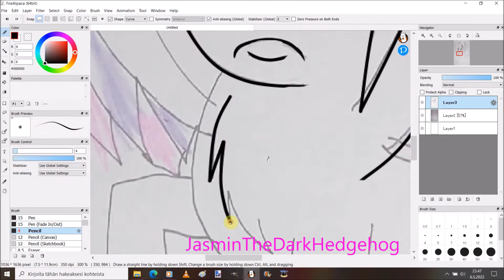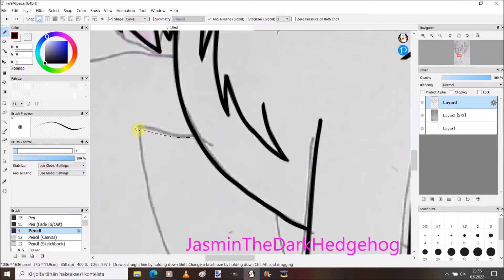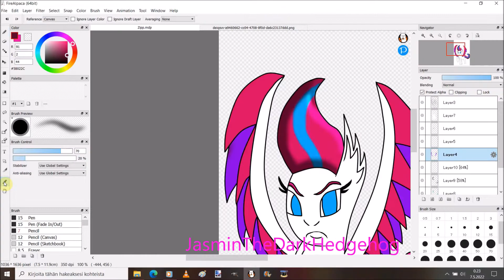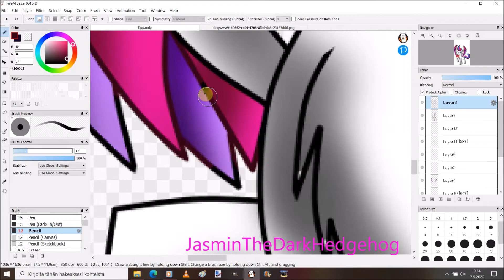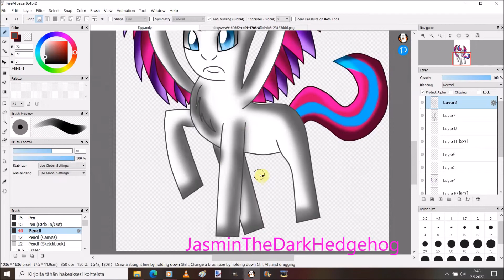Zipp Speedpaint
Song: Nightcore Loyalty
Original by: MandoPony